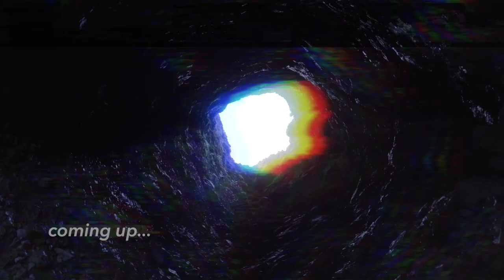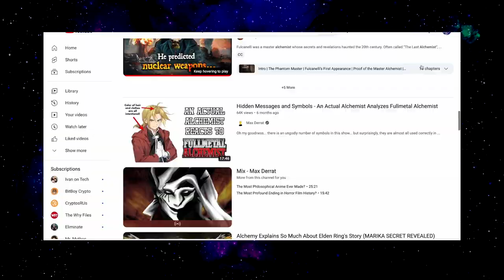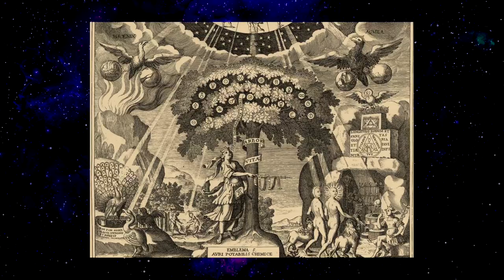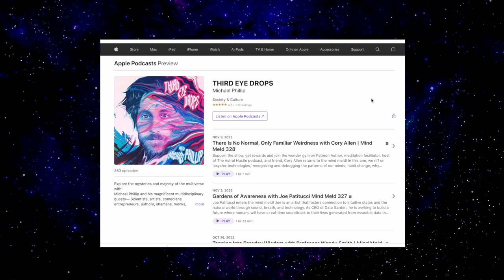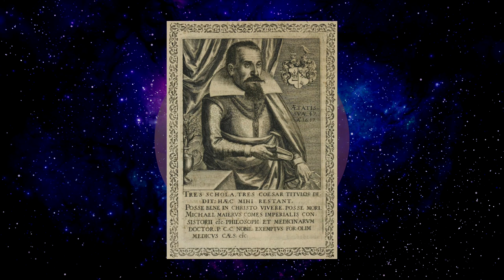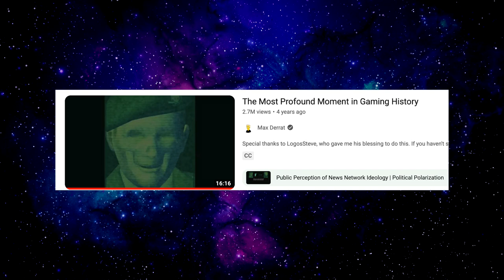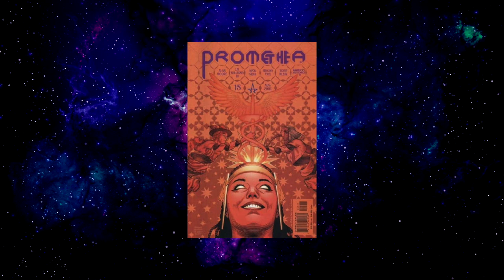Max Derrat on the Hidden Esoteric Wisdom In Video Games, Anime, and Media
​@maxderrat enters the mind meld!

On his YouTube channel, Max decodes the esoteric and philosophical undercurrent of media. His work exposes the hidden wisdom in your favorite video games, anime, and more.

In this one, we muse about the hidden esoteric wisdom in video games, anime, and media. We riff on some of our favorite pieces of deep media. We also chat about why storytellers are so compelled to imbue their work with alchemical, hermetic, and esoteric symbolism. The influence of eminent figures like Carl Jung, and much more.

Hear our 300 plus other podcasts:
🎧 Apple Podcasts: